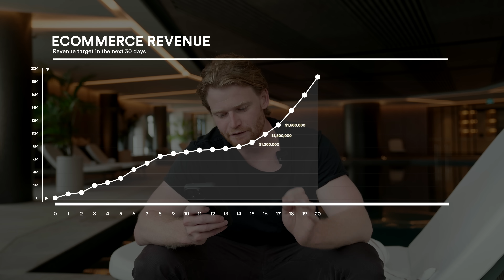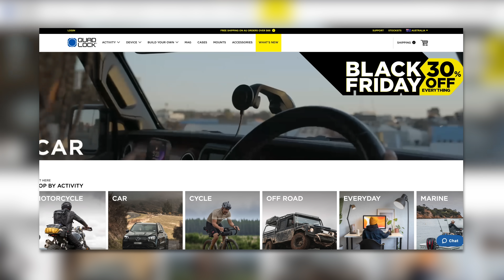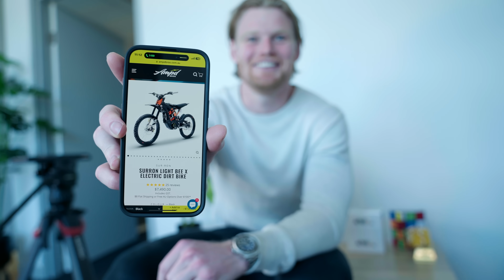What it takes to make a successful business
I made $10 million in a week. Here are my tips for running a successful ecommerce business.

Hey, if we haven’t met before, I’m the owner and founder of 'The Oodie', one of Australia's fastest growing ecommerce brands.